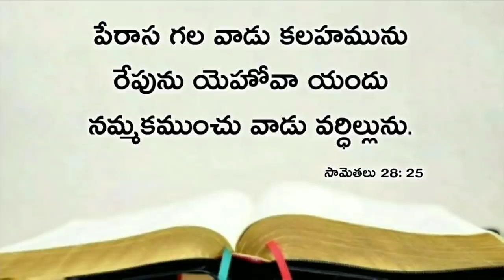Today's promise 17.03.2020